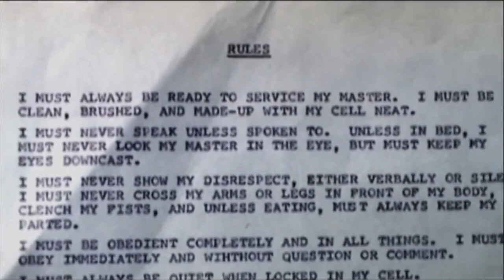El MISTERIOSO CASO de... Los COLECCIONISTAS de ESCLAVOS 😱😱😱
Leonard Lake junto a su cómplice Charles Ng raptaron, torturaron y mataron en su búnker de castigo a hombres, mujeres y niños con dos objetivos: rodar una "snuff movie" y prepararse para un holocausto nuclear tras el que repoblarían la Tierra. Nadie conocía las hazañas de estos coleccionistas de esclavos, ni siquiera las autoridades, hasta que un absurdo error en una ferretería los delató.